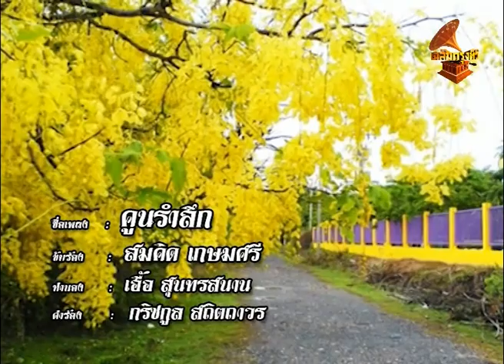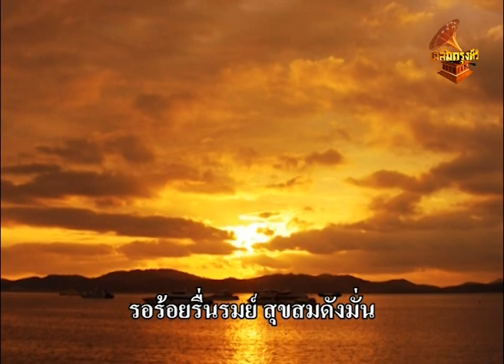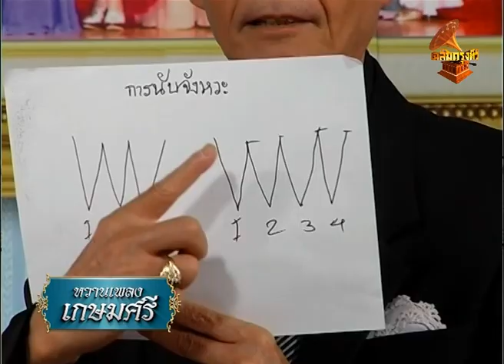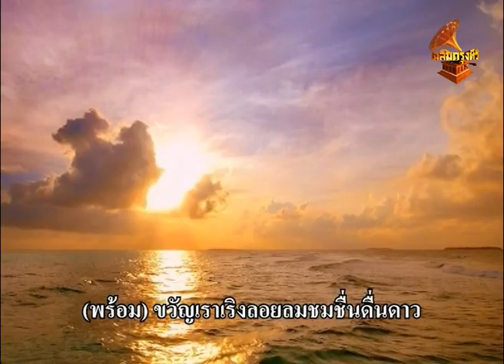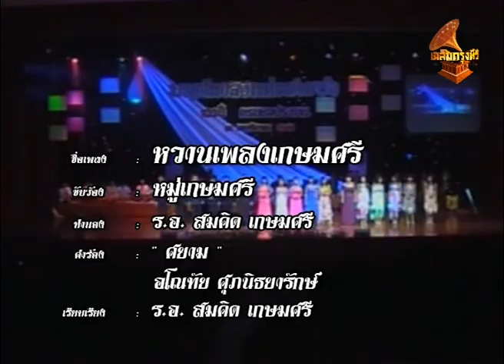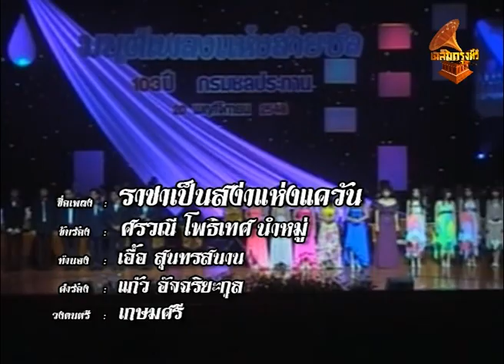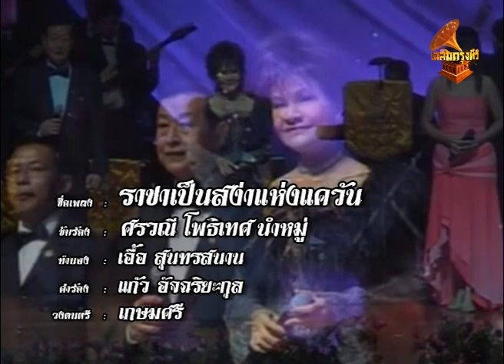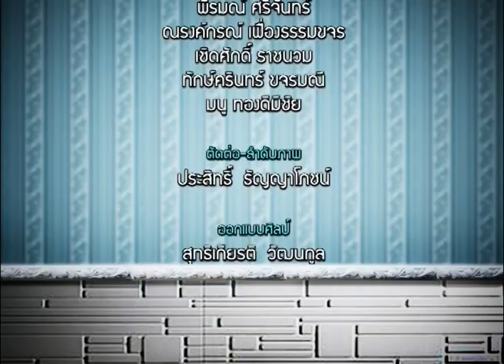EB003 รายการหวานเพลงเกษมศรี เฉลิมกรุงทีวี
รายการหวานเพลงเกษมศรี
กำกับและดำเนินรายการโดย ร.อ.สมคิด เกษมศรี และ กรกนก เกษมศรี